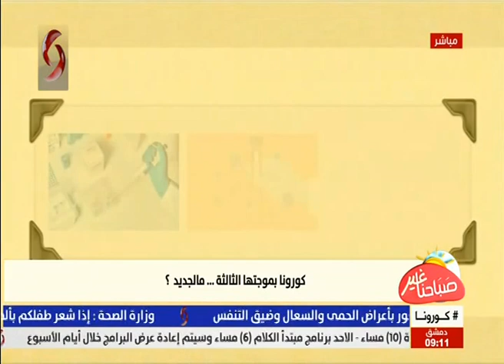الدكتور حسام بردان_ أختصاصي صدرية